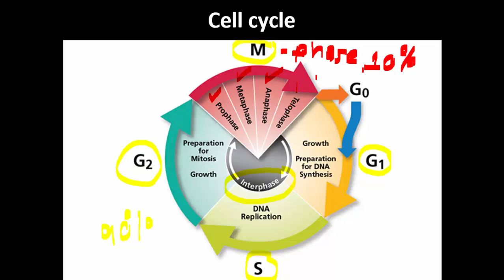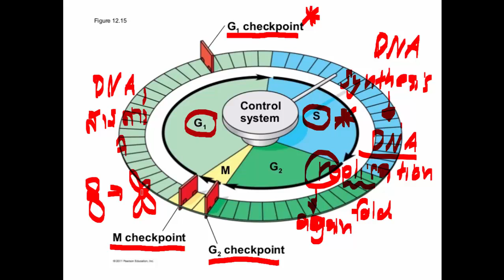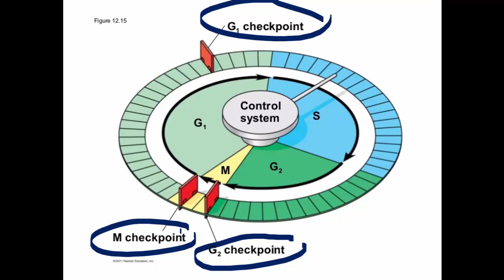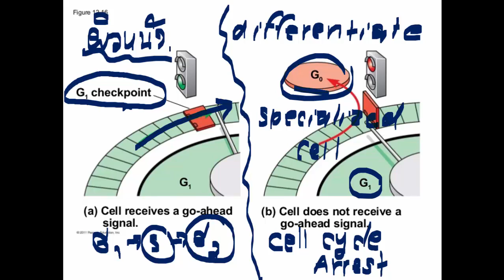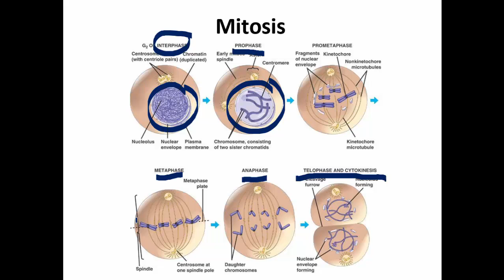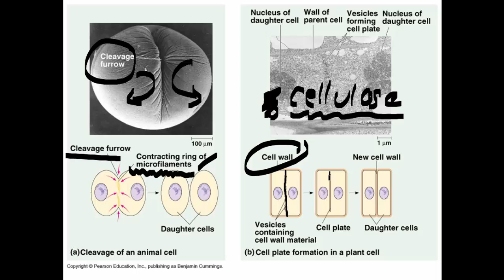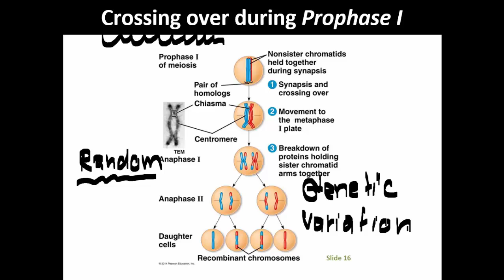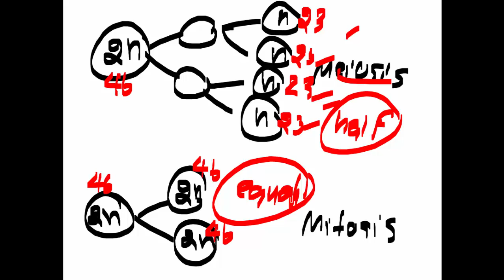Ged science 4-2 cell division